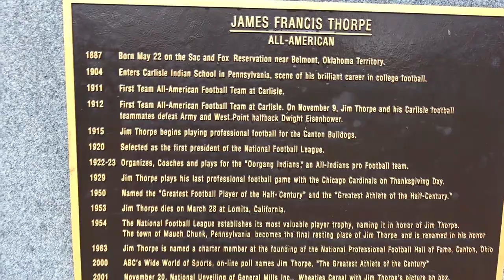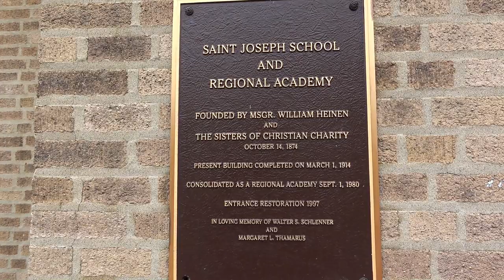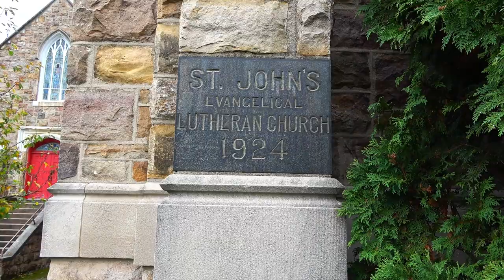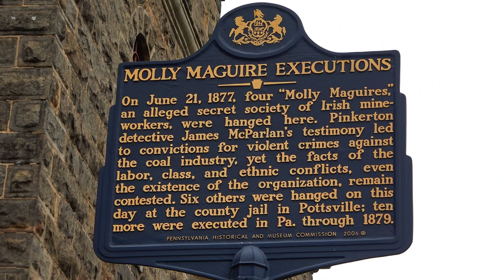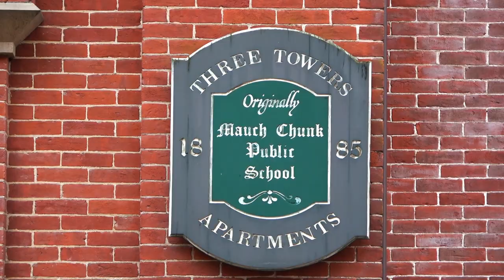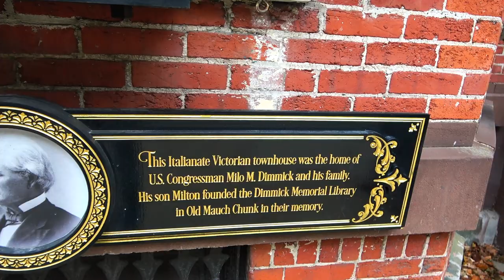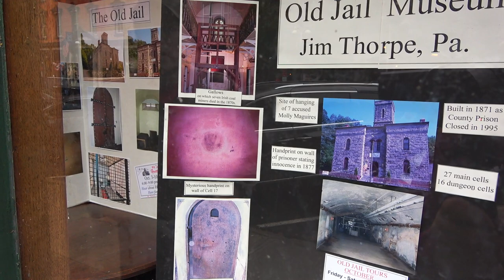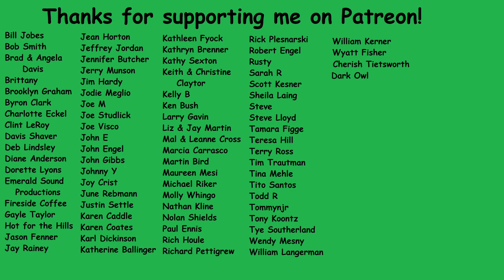Searching For History ~ JIm Thorpe, PA